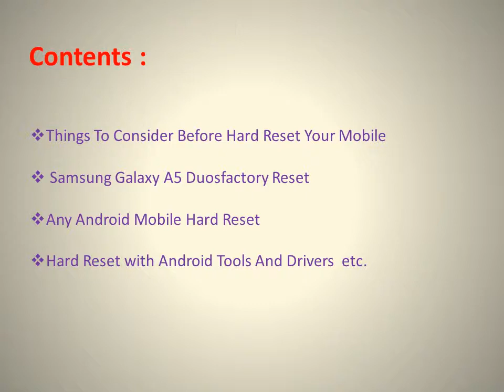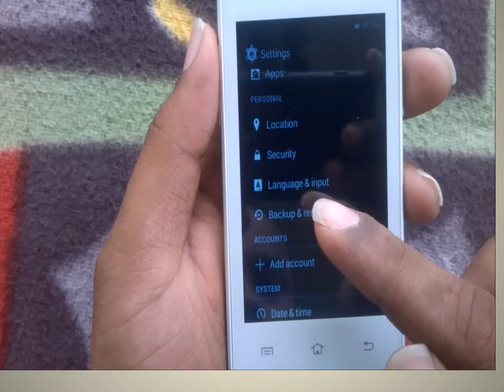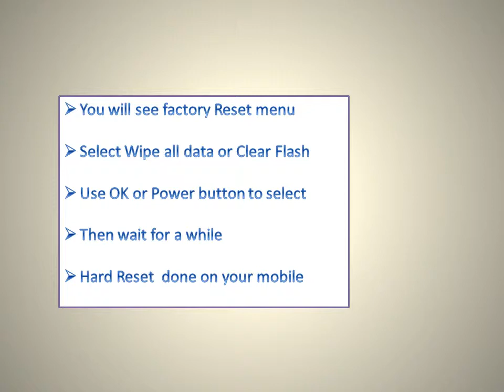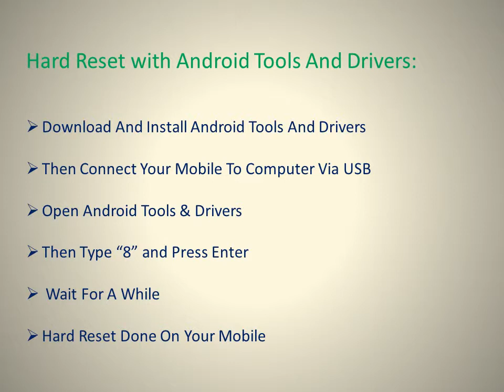How to Hard Reset Samsung Galaxy A5 Duos and Forgot Password Recovery, Factory Reset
: Here is the best solution for Samsung Galaxy A5 Duos Hard Reset and factory reset.

Video Contains :

1) Samsung Galaxy A5 Duos Mobile Hard Reset

2) Samsung Galaxy A5 Duos Factory Reset and forgot mobile password unlock and also pin change.

3) Android Mobile reset with android tools and drivers.

4) How to Reset Mobile without data lose.

Find more details at